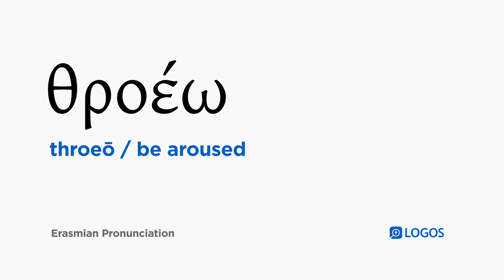How to pronounce Throeō in Biblical Greek - (θροέω / be aroused)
θροέω (throeō) means be aroused in Biblical Greek.

This video shows how to pronounce θροέω in the Erasmian pronunciation system.

Example Bible Verses:

Matthew 24:6
And you are going to hear about wars and rumors of wars. See to it that you are not alarmed, for this must happen, but the end is not yet.

Mark 13:7
And when you hear about wars and rumors of wars, do not be alarmed. This must happen, but the end is not yet.

2 Thessalonians 2:2
that you not be easily shaken from your composure, nor be troubled either by a spirit or by a message or by a letter alleged to be from us, to the effect that the day of the Lord has arrived.